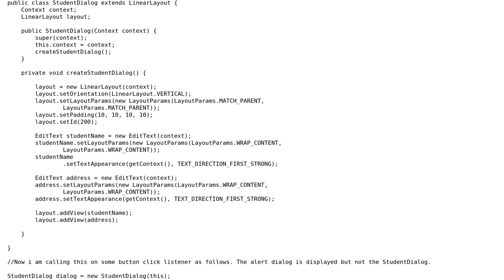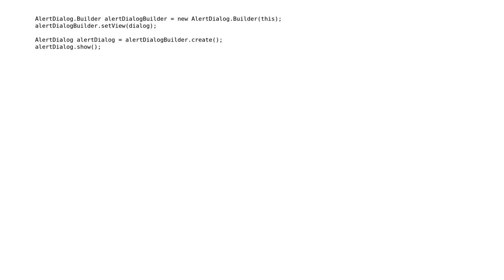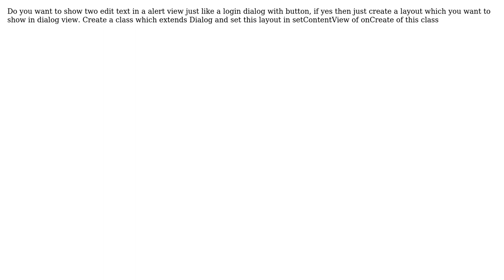Showing custom view inside AlertDialog (2 Solutions!!)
Showing custom view inside AlertDialog

With thanks & praise to God, and with thanks to the many people who have made this project possible! | Content (except music & images) licensed under CC BY-SA | Music | Images & others | With thanks to user ravindu1024 user maddy d user Ishwor and the Stack Exchange Network Trademarks are property of their respective owners. You are responsible for your own actions.